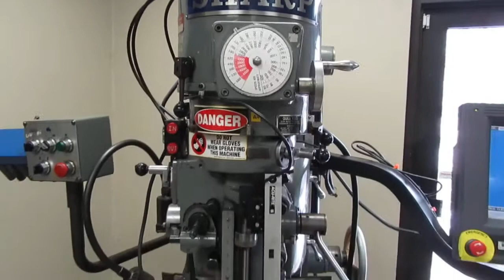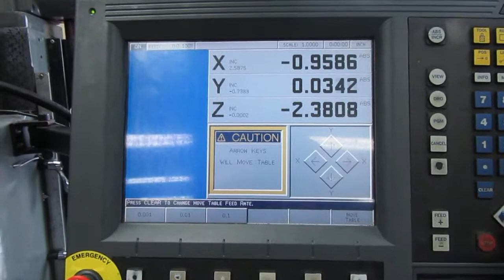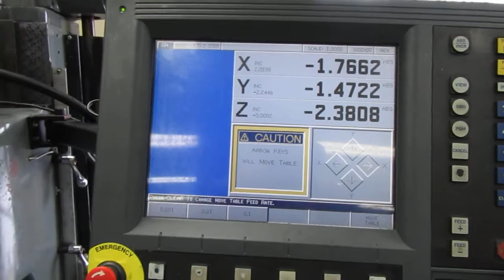Sharp RB10 CNC 2-Axis Vertical Solid Mill w AcuRite MillPWR CNC Control-For Sale at Machinesused.com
Stock#6661-Sharp RB10 CNC 2-Axis Vertical Solid Bed Mill with AcuRite MillPWR CNC Control

Equipped with: Heavy Duty Bed Mill Design, Acu-Rite MillPWR 2-Axis CNC Control with 3-axis readout display, Kurt Air Power Draw Bar, Z-Axis quill scale, 5" Power and Manual Quill Feed, Power Spindle Head Elevation Adjustment, R8 Taper Spindle With R8 Collets and Collet Rack, Auto-Lube System, In-Base Coolant System, Manual Handwheels, Quill Handle.